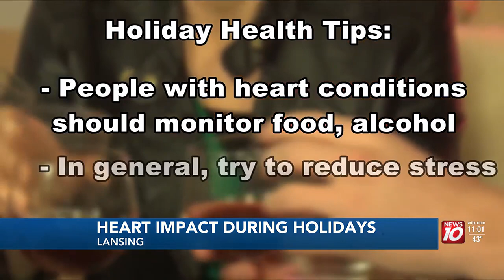Sparrow doctor offers tips for heart healthy holiday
As a general rule for all, he said keeping stress to a minimum is also important.